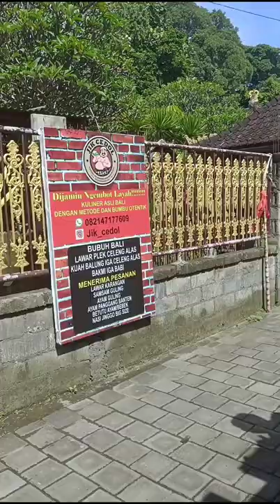CELENG ALAS VIRAL DI BALI